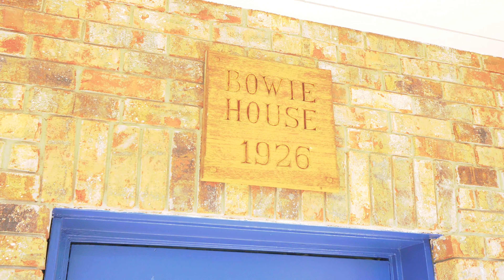416 SE Balboa Ave, Stuart, Fl 34994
Real estate video tour produced by Elite Real Estate Photography. for high quality real estate photo & video services.